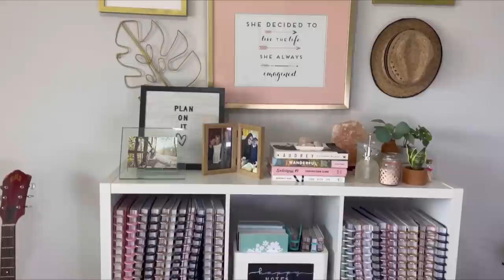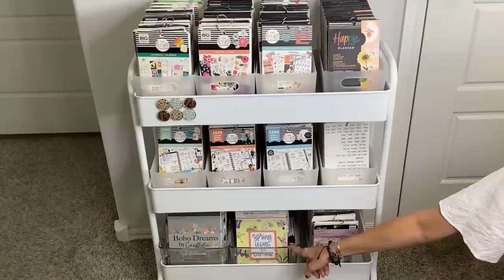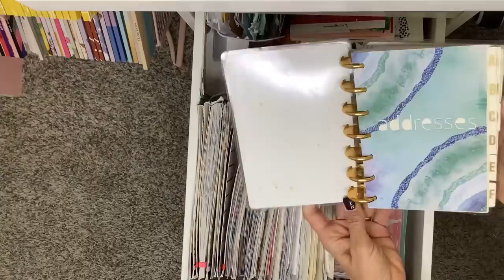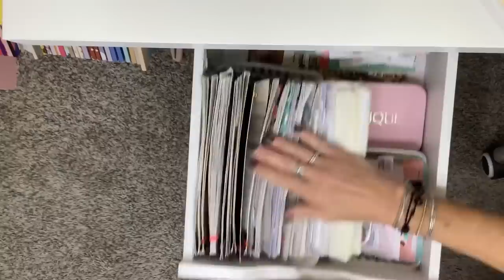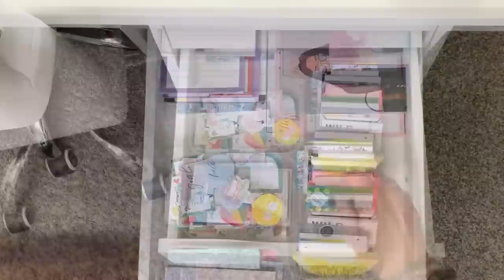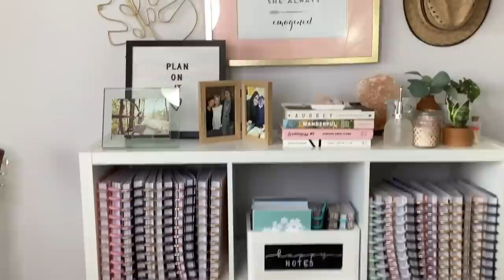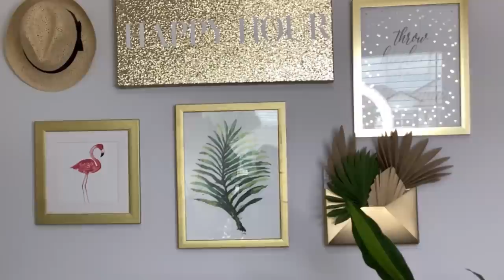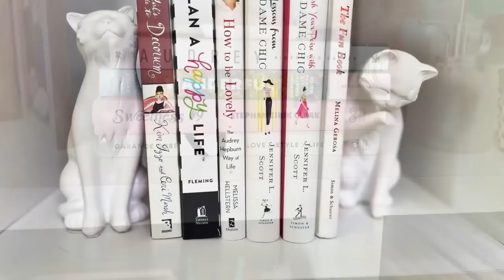CRAFT ROOM TOUR 2023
PRODUCT LINKS:
CRICUT EXPLORE ONE

HP PHOTO ENVY PRINTER

HP DESKTOP COMPUTER